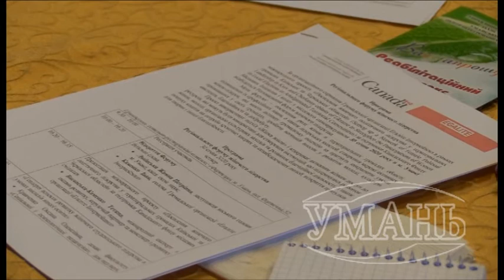Умань зібрала лідерок територіальних громад Черкащини.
30 січня в Умані зібрались жінки-лідерки більшості територіальних громад з усієї Черкащини. Їх усіх разом зібрав Регіональний форум жіночого лідерства в рамках міжнародного проекту «Посилення жіночого політичного лідерства у територіальних громадах».